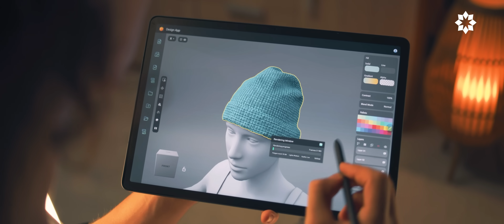ULIMA – Comunicación: Especialidad en Videojuegos y Aplicaciones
Estudia Comunicación en la Universidad de Lima y especialízate en Videojuegos y Aplicaciones.